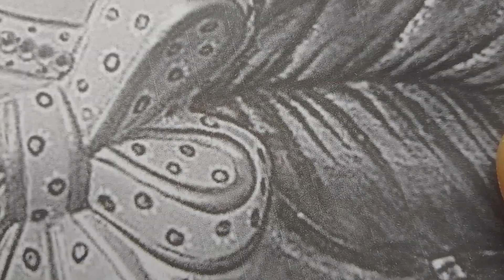Artesanato com Gesso como Criar Peças Incríveis com gesso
Neste vídeo, vou te mostrar como fazer lindas peças de gesso para decorar a sua casa neste Natal! 🎄✨ Com materiais simples e técnicas fáceis, você poderá criar enfeites únicos que vão dar um toque especial à sua decoração natalina.

Deixe seu comentário com dúvidas ou sugestões, eu adoraria saber o que você achou! 🎅🎁